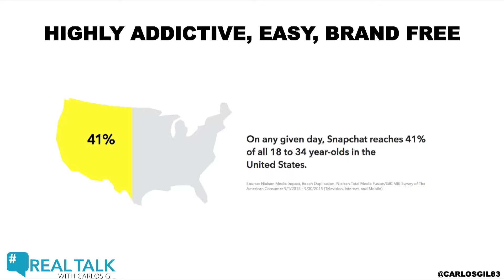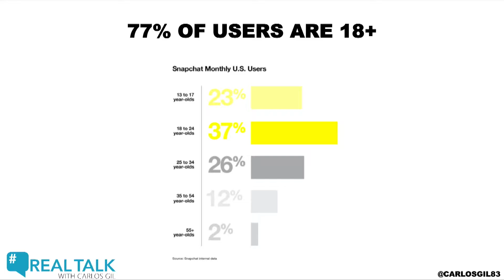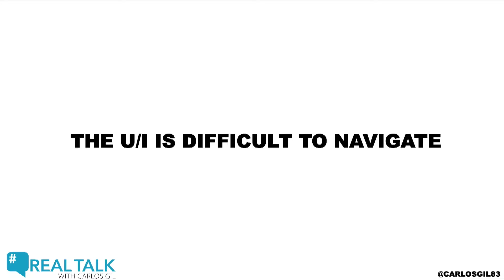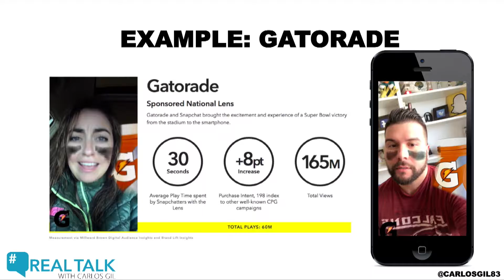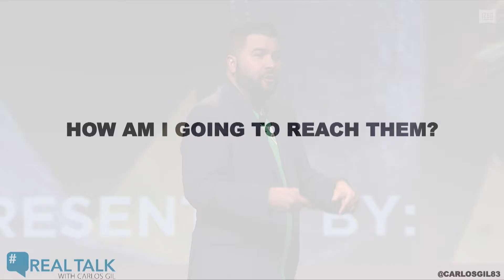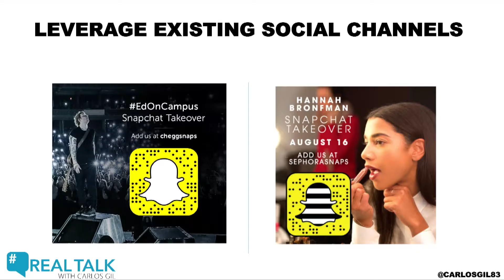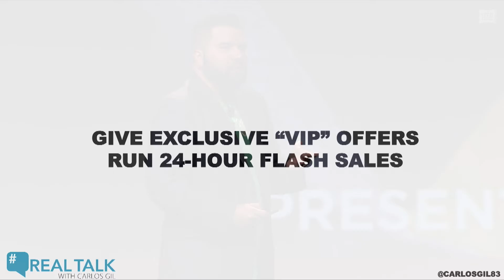IZEAFest 2017: Carlos Gil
Snapchat for Creators and Influencers

Description: With 200 million users and 10 billion daily video views, Snapchat is one of the fastest growing and most engaged social platforms. In this session, social media strategist Carlos Gil will show you how to get started on Snapchat for business, including strategies for building your following, examples of notable brands using the platform, why re-purposing Snapchat content across other platforms is important and actionable steps for creating micro-content for short-form storytelling, and how to land brand sponsorships. You will walk away from this session with actionable insights which will help gain up to 25% higher engagement per post on Snapchat over other social networks as well as an understanding of converting Snapchat views to website traffic and sales.

Carlos Gil is an Entrepreneur, Brand Marketing Executive, Start-up Founder and Public Speaker with 8+ years leading social media marketing and strategy for global brands including LinkedIn, Save-A-Lot, and Winn-Dixie. Carlos’ work has been featured by or seen in, CNNMoney, Mashable, Inc. Magazine, Social Media Examiner and is a recurring speaker at industry events such as SXSW and Social Media Marketing World.